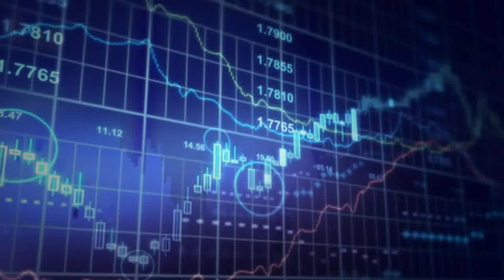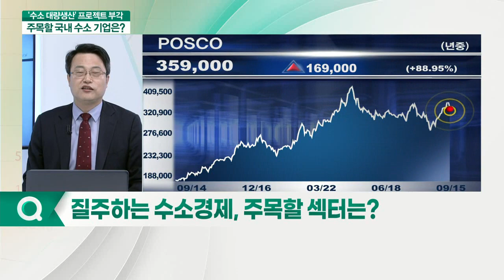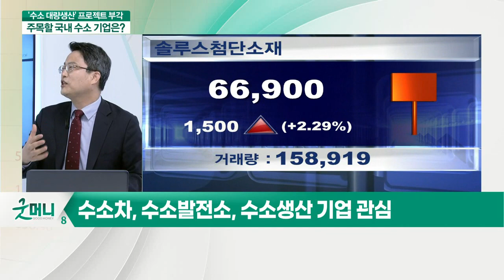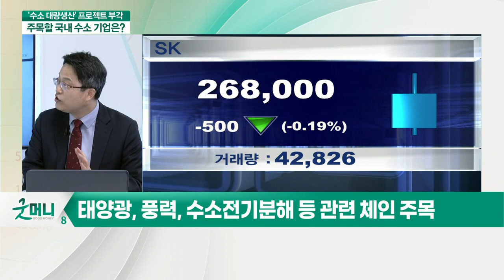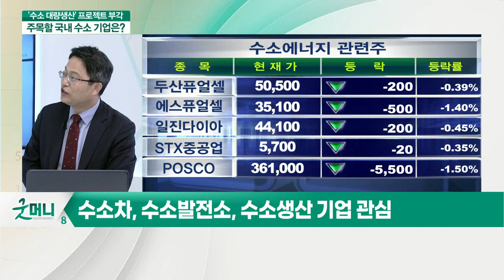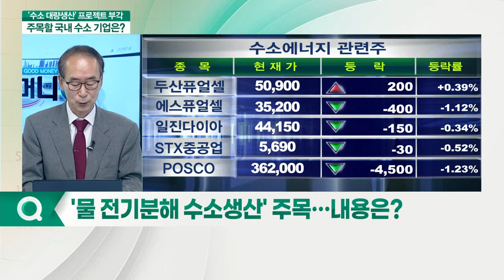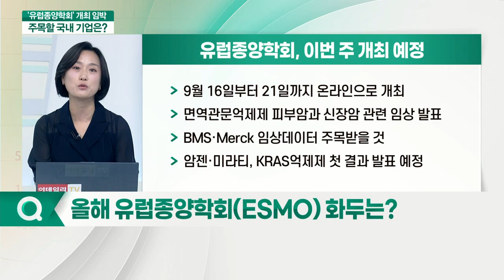SK, POSCO, 현대차... '수소 대량생산' 프로젝트 부각... 주목할 국내 수소 기업은?_이슈포커스 (20210915)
Q. 질주하는 수소경제, 주목할 섹터는?
Q. 눈여겨볼 국내 수소 기업은?

SK(034730)
- 자회사 'SKE&S' 중심 수소생산 주력
- 미국 플러그파워 1대 주주, 협력관계 강화
- 천연가스 수소 생산 → 낮은 수소 생산 진입할 것

POSCO(005490)
- 석탄 대체할 수소 필요한 상황
- 2050년 수소 생산 500만 톤 생산 목표
- 수소 발전과 수소모빌리티 관심 높아

현대차(005380)
- 수소차 판매 세계 1위
- 수소환원공법 등 수소 생산 주목
- 현대제철 등 그룹 협력 강화 기대

Q. '물 전기분해 수소 생산' 주목… 내용은?
Q. 올해 유럽종양학회(ESMO) 화두는?